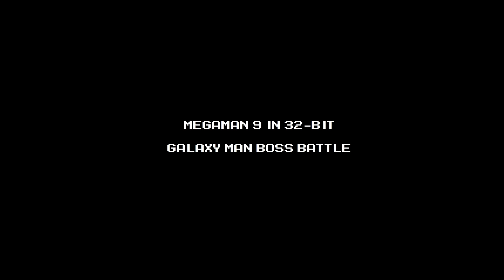Megaman 9 and 10 in 32-bit (Galaxy Man and Sheep Man Boss Battles)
For Megaman 8 and Megaman and Bass Sprite fans.

This is only an animation, not a game.

Actually, what I wanted to do is X7 in 32-bit but doing MM9 in 32-bit would be faster and less work. Since it's quick I added MM10 as well.

Megaman 9 is unexpectedly incredible but personally, I would prefer Megaman 9 and 10 in Megaman 8 sprite style with less cute backgrounds but it's clear 8-bit MM9 is for the 8-bit fans and nostalgia.

I only intent to do the Version 2 Boss Battles but when I started working on this I think everyone would prefer if I do the original as well. Version 2 is a concept. I wish I could turn it into a game and try it. On V2, Megaman can charge and slide. Robot Masters have new attacks but deals less damage compared to the original. However, the bosses have an overdrive attack that would be deadly. I love the overdrive attacks on X8. Powered Up has that as well but it's not that deadly. Bosses don't take damage when they execute their overdrive attack. The bosses don't have invincibility frames but they have longer life bar. They will only have invincibility if you use their weakness. Also, there should be invincibility frames on V1 but I'm lazy to add blinking on the bosses. XD

Also Megaman moves a little faster here compared to 8. I thought of animating it in same size as the 8-bit so the speed would be the same but I stick to the MM8 resolution on V1 Bosses. Besides, 8-bit Megaman is in chibi so he looked smaller.

I choose Galaxy Man because I love his design. One of my fave Robot Masters.

I choose Sheep Man because he is the considered one of worst Robot Masters which I'm not surprised. I also think he is one of the least. I just want him to look good in 32-bit.

CREDITS:

Sprites:

Galaxy Man and Sheep Man Sprites and BG made by me.

Other sprites is from Sprites INC.

Megaman 9 Boss Soundrack by  PrincessZelda2020.

Megaman 10 Boss Soundtrack is from the official album.